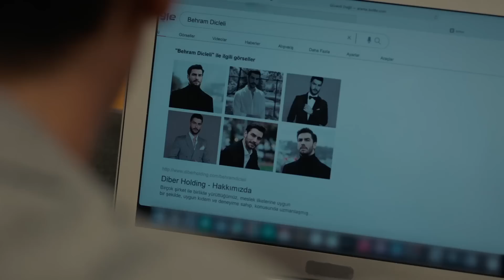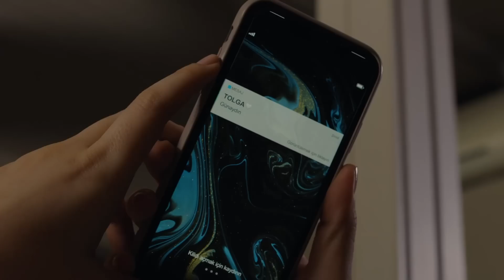Behram Krizi Gün Geçtikçe Büyüyor | Aldatmak 16. Bölüm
Tolga, Behram'ı kıskandı. O ADAM SENDEN HOŞLANIYOR!

Öykü'nün zehirlenmesi üzerine herkes hastaneye gider. Öykü'ye karşı büyük şefkat besleyen Güzide onu dengesiz anne-babasından korumak isterken bir kez daha Tarık ve Yeşim'in öfkesini üstüne çeker ve kendisini polisin karşısında bulur.

Behram'ın Öykü konusunda yardımlarına koşmasıyla başta Oylum olmak üzere tüm ailenin takdirini kazanması Tolga'nın kıskançlık duymasına sebep olur. Oltan'dan aldığı tavsiye ile Tolga, Oylum'a karşı cesur bir hamle yapar. Aşk hayatında aradığını bir türlü bulamayan Ozan ise, karşılaştığı bir kadından ilk görüşte etkilenir. Ozan'ın aşk konusunda şansı dönecek midir?

Burcu cinayetinin perde arkasını ellerindeki delillerle aralayan Oylum ve Tolga ikilisi, Yeşim'e karşı büyük bir koz elde eder. Tarık, Öykü'nün hastanelik olması sayesinde Güzide'ye saldırmak için bir imkan bulur. Yeşim ise cinayet sonrası sanrılarıyla boğuşurken beklenmedik bir cephe alacaktır.

Diğer yanda Sezai, Güzide ile geçmişindeki yükleri paylaşırken; Oylum, Tolga ile geleceğini öngörmeye çalışır. Kalplerinin sesini dinlemeye çalışan anne kız için mantıkları ne kadar baskın çıkacaktır?

KÜNYE
Yönetmen: Murat Saraçoğlu
Yapımcı: Timur Savcı & Burak Sağyaşar
Yapım: TIMS&B Productions
Senaryo: Yıldız Tunç,Atilla Özel,N.Selena Çağlayan
Genel Koordinatör: Banu Güler
Uygulayıcı Yapımcı: Selin Erdinç
Görüntü Yönetmeni: Sedat Yücel
Genel Sanat Yönetmeni: Nilüfer Ayşe Çamur